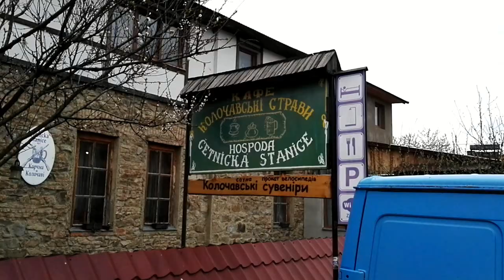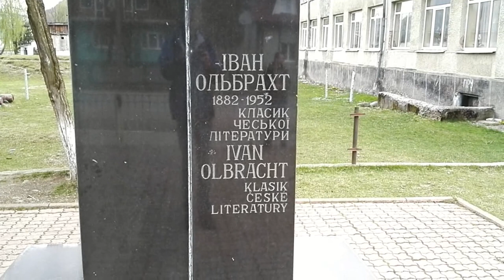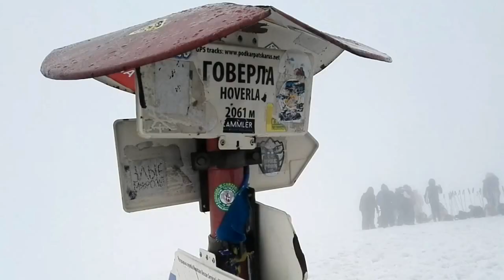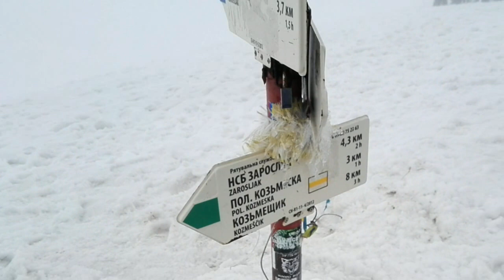Zakarpatská Ukrajina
Hudba: КОЛО  Етносфера